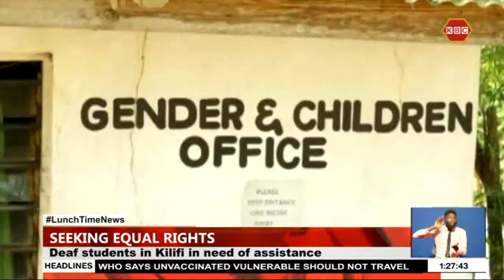Deaf students in Kilifi cry for help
Deaf teenage girls studying at Pwani secondary school for the deaf a mixed special National school says they are facing a number of challenges in their studies. Some of the girls say most parents and community members do not understand how to communicate with them something that is affecting their studies.